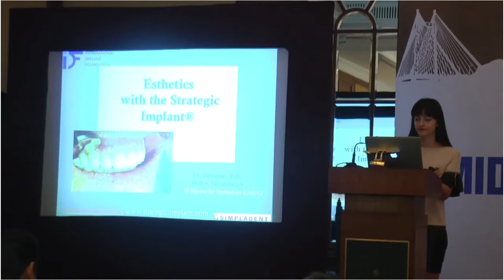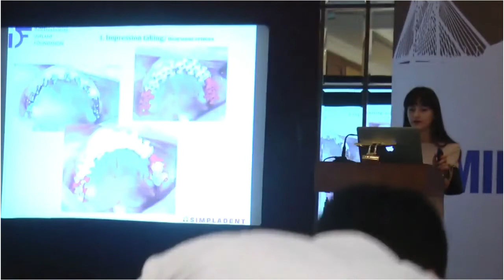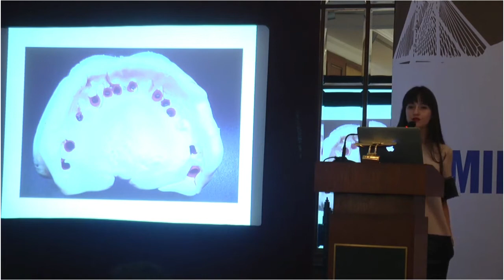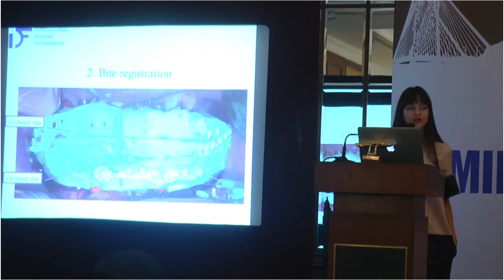“Aesthetics in Strategic/ Basal Implantology” by Strategic Implantologist Dr Anotnina Ihde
Dr Antonina Ihde, who is a teacher for Basal Implantology and also a Prosthetic Dentist, is one of the Key speakers in the Third Mid-term Conference of Society for Immediate Loading Implantology (SOILI). She spoke about “Aesthetics in Strategic Implantology”.  The conference was co-organized by Simpladent India.

About Simpladent India
Simpladent India is the distributor and sole licensee of Strategic Implant® in India. Strategic Implant®, which is revolutionary product developed by the Simpladent Group, is working wonders for many people. Simpladent India regularly organizes three-day courses, in which the participants receive hands on experience in Immediate functional loading of Strategic Implant®